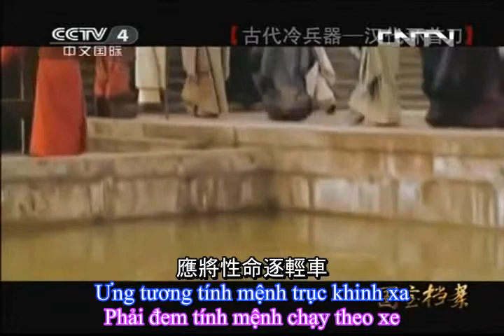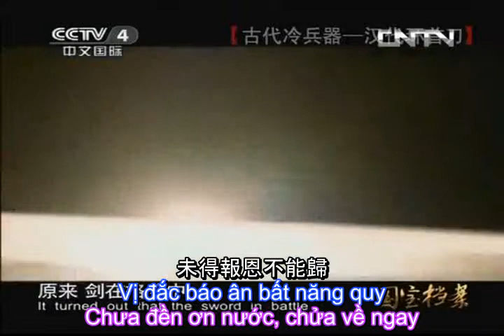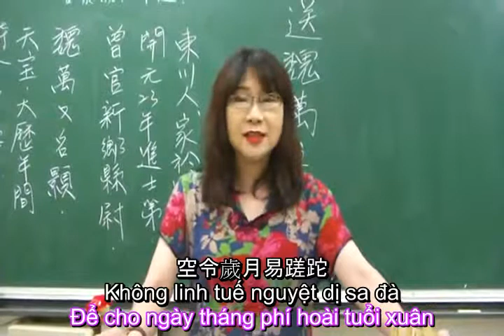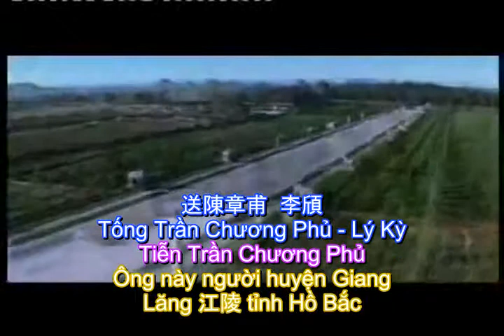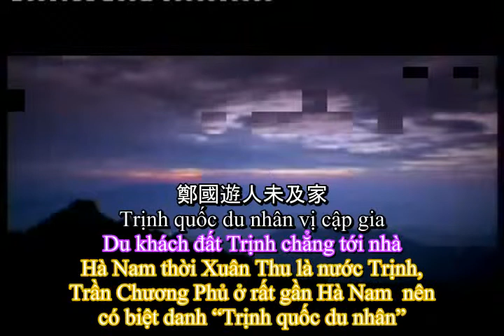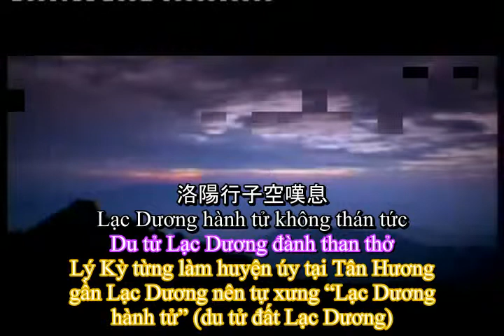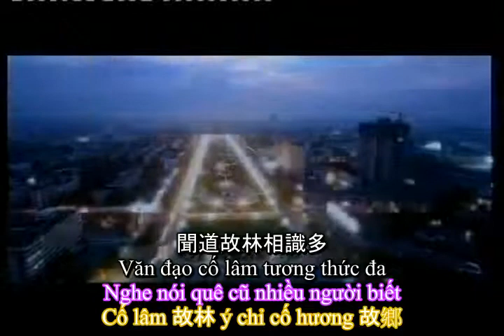Thơ Đường Lý Kỳ - 5 bài - Việt dịch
Lý Kỳ李頎 (690-751CN) thi nhân thời Thịnh Đường, người quận Triệu 趙 (nay là huyện Triệu tỉnh Hà Nam).